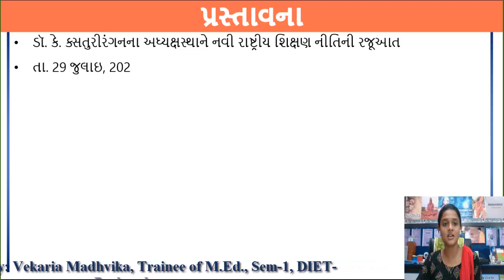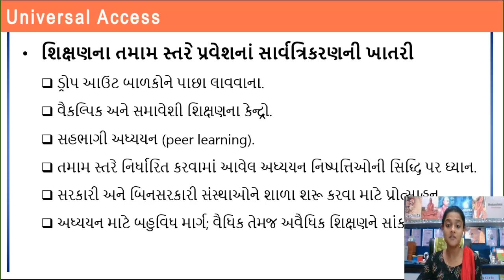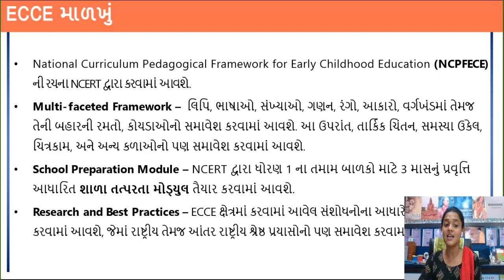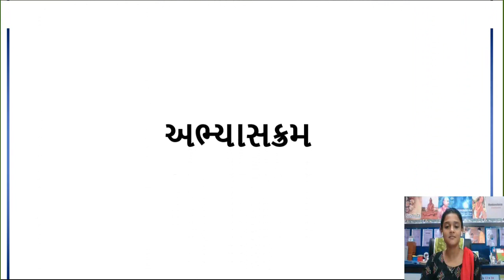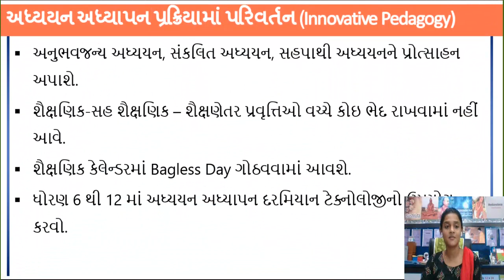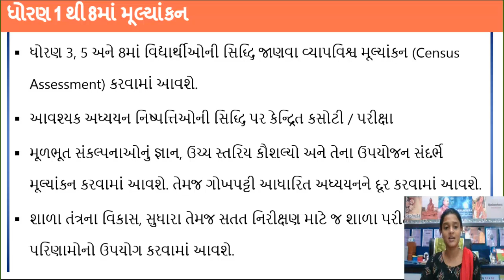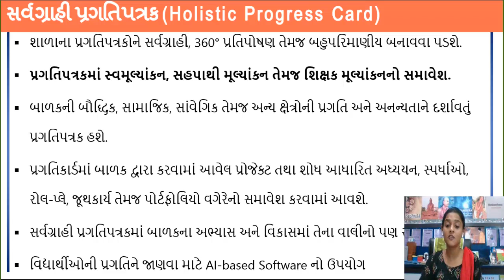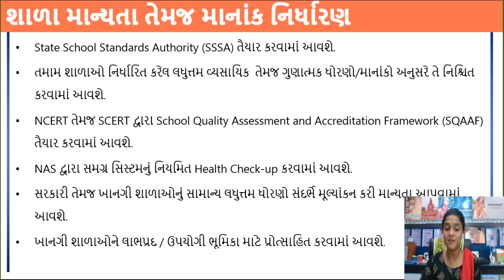National Education Policy-2020,નવી રાષ્ટ્રીય શિક્ષણ નીતિ,મહત્ત્વપૂર્ણ બાબતોની સંક્ષિપ્ત રજૂઆત ભાગ-1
:: Presented by ::Vekaria Madhvika, Trainee of M.Ed., Sem-1,DIET-Porbandar